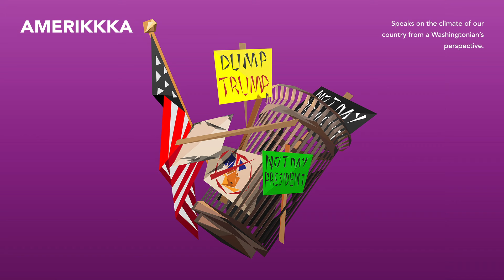Chaz French - Amerikkka (Audio) ft. Eddie Vanz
Music video by Chaz French performing Amerikkka. (C) 2017 Motown Records, a Division of UMG Recordings, Inc.